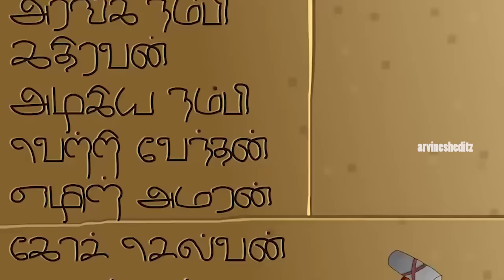Thamizhan Pattu Murugan and Tamizhan Version | Silambarasan TR | Eeswaran | Simbu